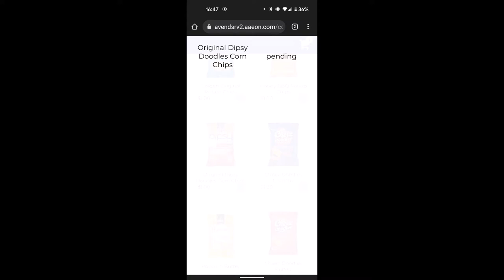Smart Vending - Mobile Vend Demo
Browse and buy vending machine products using your mobile phone, without needing to download any app!

Comes with pre-installed Mobile Vending app to allow customers to browse and purchase product from your existing machine using their smartphone